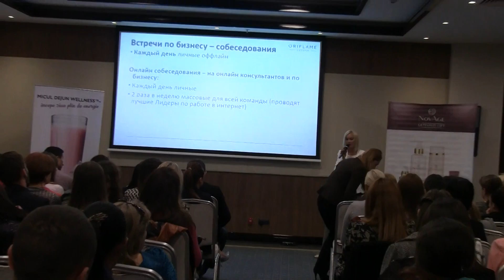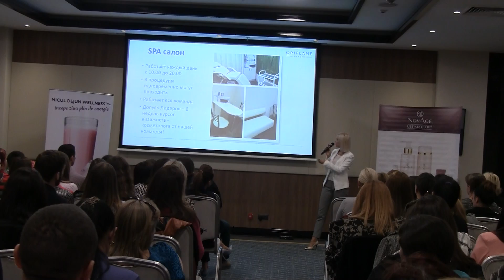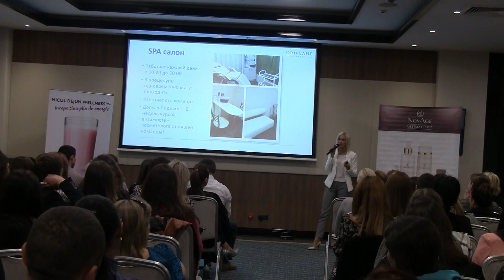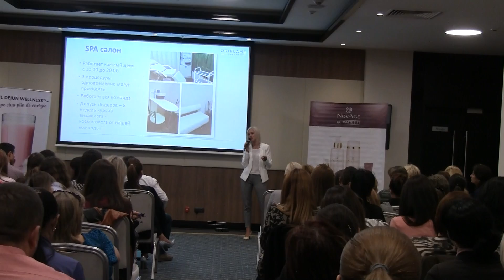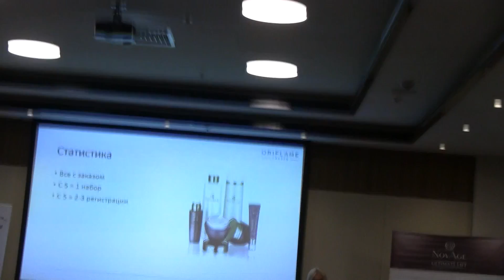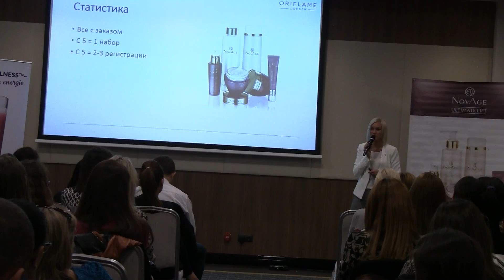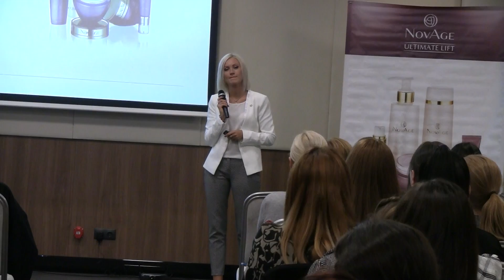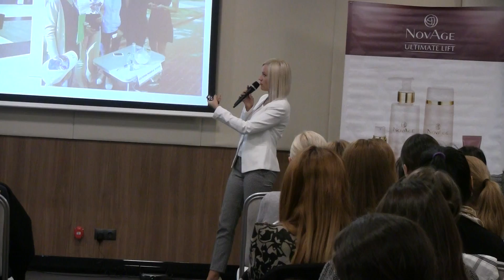Мастер Класс Ирина Еременко 23 сентября 2016 001